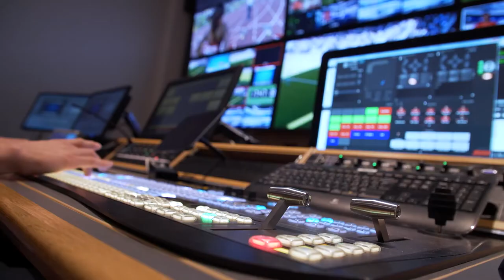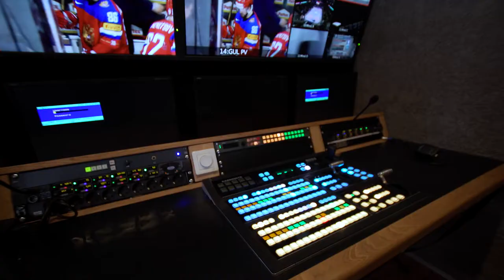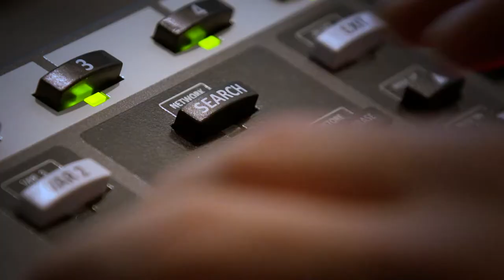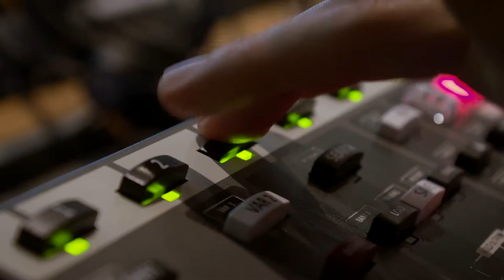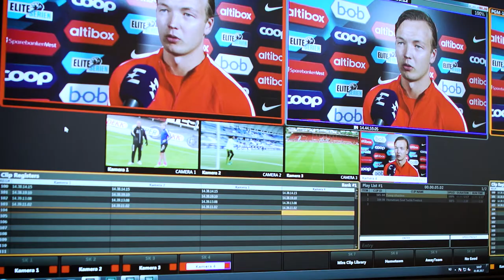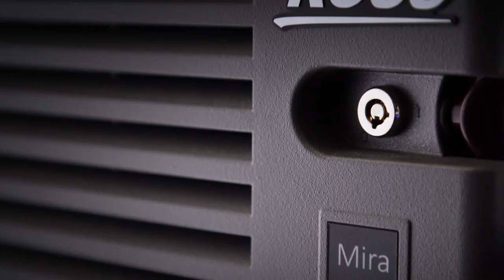Ullevaal Media Center - Abekas Mira in Mobile Production Case Study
- Ullevaal Media Center in Oslo Norway highlights the use of Mira replay systems for their studio control room and OB van live event productions.